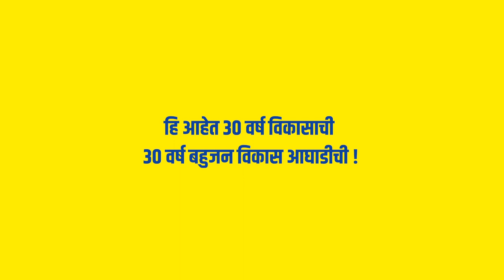30 Years of Development & Transformation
Comprehensive Development & Transformation  of Vasai-Virar-Nalasopara
30 years of BVA